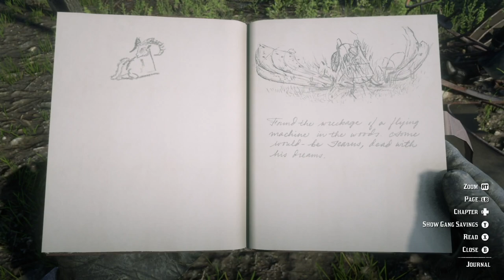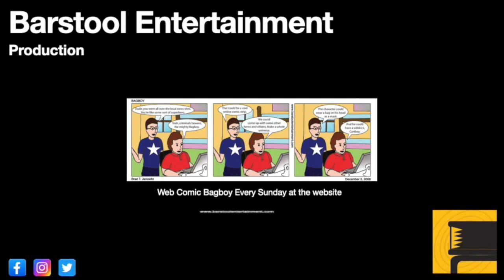Red Dead Redemption 2: Even More Locations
There are plenty of places to look for and find in Red Dead Redemption 2.